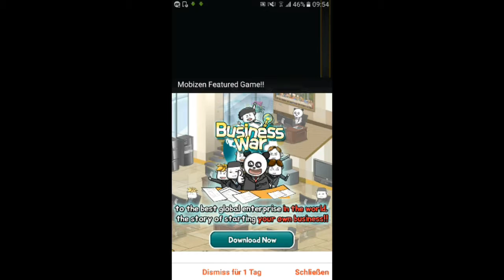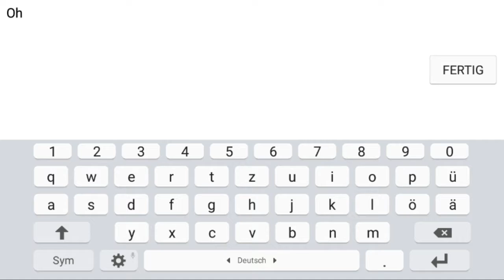[SuperMechs] Mega Christmas box opening!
One of my better christmas gifts by far :3